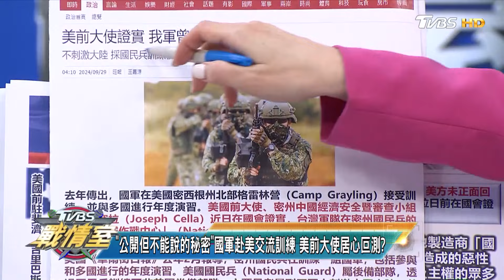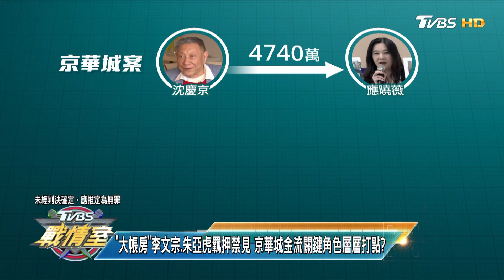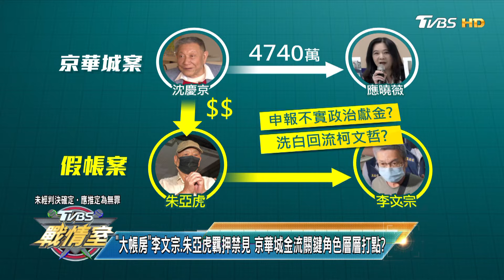【完整版中集】"防台灣有事"石垣島模擬"全島撤離" 2025年首度演習藏玄機?TVBS戰情室 20240929@tvbssituationroom